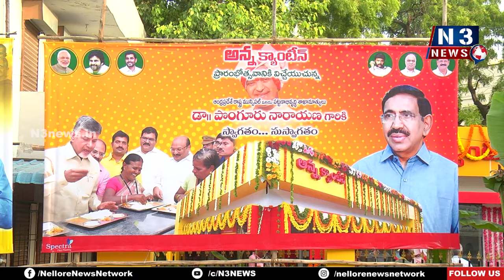ఇచ్చిన మాట‌ని నిల‌బెట్టుకున్నాం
- అధికారంలోకి వ‌చ్చిన రెండు నెల‌ల్లోనే 100 అన్న క్యాంటీన్లు ఓపెన్ చేశాం
- రూ. 15ల‌కే పేద‌ల‌కి మూడు పూట‌లా నాణ్య‌మైన భోజ‌నం
- రాష్ట్ర మంత్రి డాక్ట‌ర్ పొంగూరు నారాయ‌ణ‌
- నెల్లూరు చేప‌ల మార్కెట్ వ‌ద్ద ఉన్న అన్న క్యాంటీన్‌ను ప్రారంభించిన మంత్రి, అజీజ్‌, శ్రీ‌నివాసులురెడ్డి
- నిరుపేద‌ల‌కు స్వ‌యంగా టిఫిన్లు వ‌డ్డించిన మంత్రి
- అంద‌రితో క‌లిసి అల్పాహారం చేసిన నారాయ‌ణ‌, అజీజ్‌, శ్రీ‌నివాసులురెడ్డి